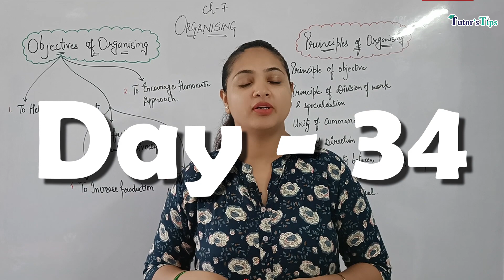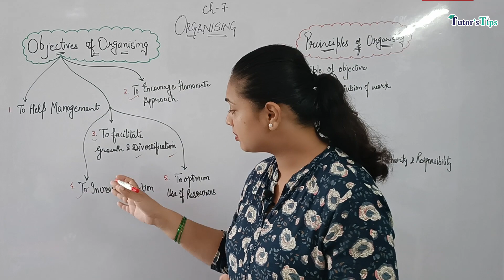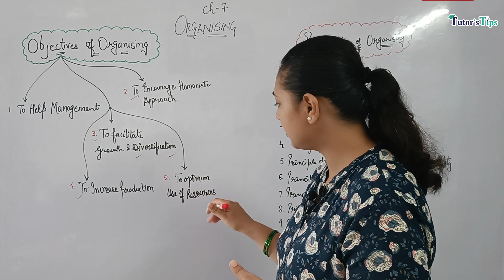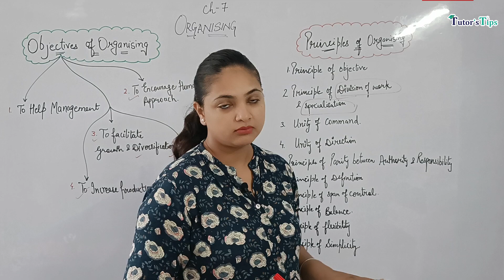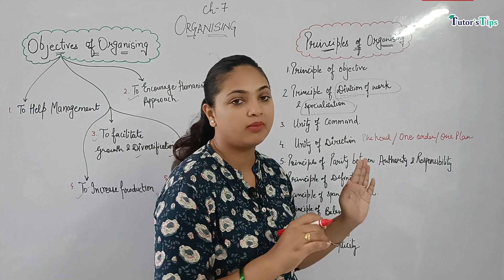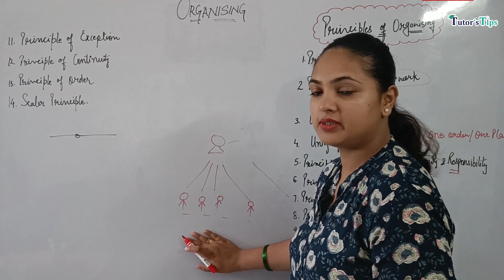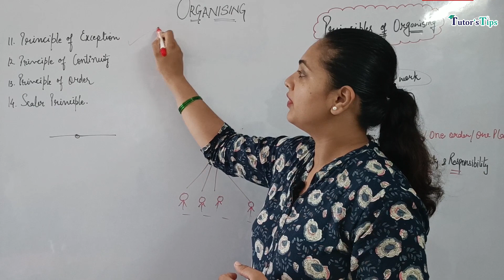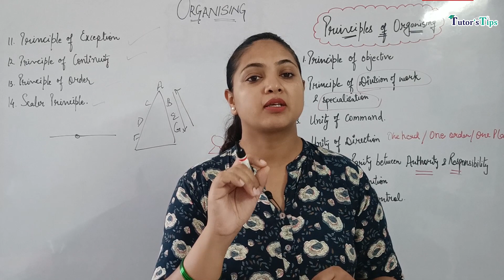Day - 34 | Organising its objectives & Principles | Business Studies Class 12 | PSEB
Teacher:- Mrs Amanpreet Kaur